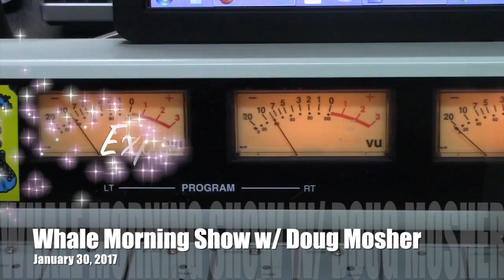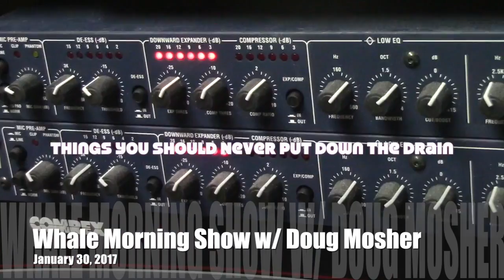Things You Should Never Put Down The Drain - Doug's Morning Shorts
How many times have you rinsed out a dish, or just turned on the faucet and let various things wash down the drain? Here are some thighs you should never put down your sink drain.